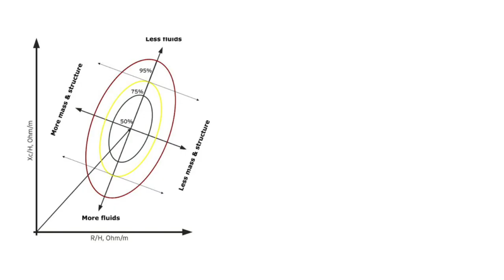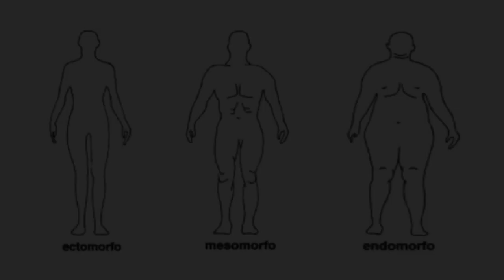Master in Valutazione della composizione corporea con Alexander Bertuccioli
Sei un preparatore atletico o un personal trainer? Desideri acquisire le nozioni che ti permetteranno di pianificare un piano di allenamento specificatamente tagliato su misura per il tuo cliente? Allora non perdere questo master con Alexander Bertuccioli dal titolo: "VALUTAZIONE DELLA COMPOSIZIONE CORPOREA -
Dall’antropometria semplice alla pratica applicativa di Plicometria ed impedenziometria".
Il master si terrà il 29 luglio a Ravenna, essendo a NUMERO CHIUSO ti consigliamo di iscriverti appena possibile da qui ⬇️

Argomenti trattati nel master:
METABOLISMO BASALE
IL PESO
ANTROPOMETRIA
METODI DI VALUTAZIONE DELLA COMPOSIZIONE CORPOREA
L’IMPEDENZIOMETRIA BIOELETTRICA
BIA VETTORIALE
CASI DI STUDIO
UTILIZZARE CORRETTAMENTE LA BIOIMPEDENZIOMETRIA

Tel. 0544/34124